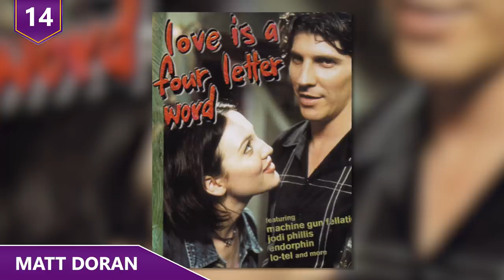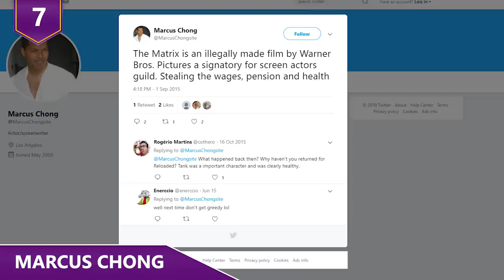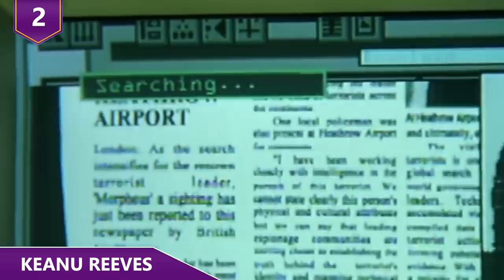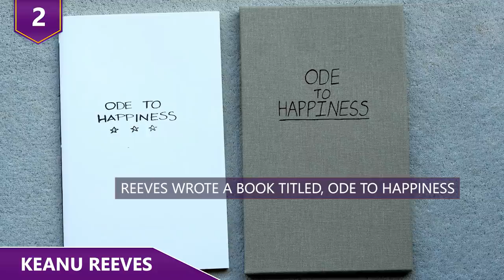Where Are Members of The Matrix Cast Now?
What’s the cast of the Matrix up to now, after 20 years have passed since the release of the Matrix?  Whatever happened to the woman in the red dress? Whatever happened with the kid that played Spoonboy?  What about the actor who played Tank?  Find out where they all are now in this video!

11 Most Ridiculous Purchases by Floyd "Money" Mayweather!

Here’s what actors from the Matrix is up to 20 years later!  Wait until you find out who’s had the worst career after the matrix!
14 - Matt Doran
We start it off with Australian actor Matt Doran.  He played the heroic and hilariously memorable character, Mouse. He seemed to be the youngest person on the ship, and was probably deemed the most immature on the ship. But he was still an important programmer and trustworthy enough to be counted on inside the matrix. He was the designer of the woman in the red dress who completely catches Neo’s eye when he sees her.  The funniest part is that he tried to get Neo to meet up with her for an official meeting, if you catch my drift! Mouse also introduced the notion that the matrix might have messed up taste in the matrix, and that’s why everything tastes like chicken! Post-Matrix, you're most likely to recognize Doran as Elan Sleazebaggano in Star Wars: Episode II - Attack of the Clones.  However, he's mostly appearing in TV series, such as Love Is A Four-Letter Word, Always Greener, and All Saints. He’s now married to textile designer Teri McPhillips and still lives in Australia, and has one son.
13 - Gloria Foster
Gloria Foster played The Oracle, a prophet who lives in the Matrix, helping the freed humans with her foresight and wisdom. She was known for liking to bake cookies and smoking cigarettes. At her apartment, Neo accidentally knocks over her vase.  But of course, she already knows what’s happened. The Oracle was integral to the movie because she helped Neo understand some philosophical questions about the Matrix. After "The Matrix," Gloria Foster passed at age 67 because of complications from diabetes on Sept. 29, 2001. However, the former Broadway star still appeared in the second movie. She was able to film some scenes as The Oracle in 2003's "The Matrix Reloaded" before she passed.
12 - Fiona Johnson
Speaking of the woman in the red dress, that was Fiona Johnson.  Even though she had such a short time on screen, she was one of the most memorable characters in the movie. Her character was meant to appear harmless but to catch trainees' attention for a specific purpose. In contrast, the other pedestrians' attire is mostly black. She then transforms into a simulated Agent, armed and dangerous. Her character was used to teach Neo that anyone could transform into an agent. Kind of surprisingly, her career never really took off after the Matrix. She’s only appeared in 5 other roles for TV shows and movies.  Her last time appearing on screen was in 2002, for Star Wars Episode 2 Attack of the clones in an uncredited role.
11 - Ada Nicodemou
You remember Dujour, in the movie right? She’s played by Australian actress Ada Nicodemou. She’s also known as the White Rabbit Girl, as she had a tattoo of a white rabbit on her left shoulder. Dujour was with her boyfriend, Choi and some other people.  They showed up at Neo’s apartment to pick up some illegal software that he created for Choi. Follow the white rabbit was the trick that Trinity used to get Neo to go to the club for their first meeting. Her boyfriend’s name, Choi, and her name, Dujour, together form choi du'jour. That means "Choice of the Day" roughly in French.  After the Matrix, Nicodemou almost immediately found more work. She’s been a cast member on the Australian soap opera, Home and Away for the past 19 years! Nicodemu is almost exclusively on Australian TV. She’s only been in one other movie since, and that was back in 2000.  In 2005 she even won the Australian version of dancing with the stars!